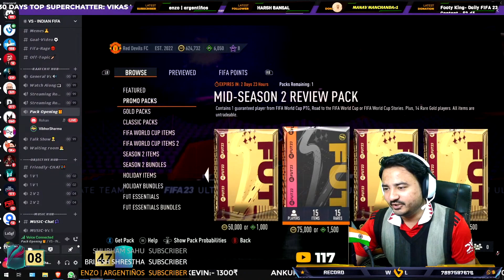Opened MID-SEASON 2 REVIEW PACK BY SUBSCRIBER! (ROHAN) 😍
GLOBAL FUT SERVICE - A SOLUTION TO EVERY FIFA PROBLEM🙌:- WhatsApp + call -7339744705
Instagram - @global_fut_coins_store & DO MENTION CHANNEL CODE VSINDIANFIFA IN BOTH TO GET EXTRA BENEFITS🤩

1. NILADRI SARKAR     20000₹
2. SOHAM GHATAK     16000₹
3. PIYUSH KANT            7700₹
4. MOHIT GARG             7000₹
5. BHARATH KUMAR    3150₹

!command !member !giveaway !tactics !cam !formation !rage !promotion !dreamteam !city !age !psn !id !record !remind !whatsapp !fav !specs read bye gg gn hello hi !top10 !discord !points !top20 job read !insta

1.NO PROMOTION OF ANY TYPE
2.NO RACISM
3.NO SPAM (ONLY HEARTS OF YOUR FAV CLUB)
4.NO DISRESPECT OR HATE FOR OTHER PEOPLE
5.RESPECT EACH OTHER & ESPECIALLY MODS
6.NO COMPARISON BETWEEN CONSOLES
7.NO OFFENSIVE NAME IN LIVE CHAT